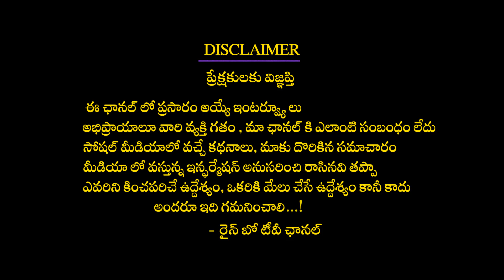Salman Khan Finally Met Katrina Kaif After 3 Months And Head To Delhi For Tiger 3 Shoot | Rainbow TV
Salman Khan Finally Met Katrina Kaif After 3 Months And Head To Delhi For Tiger 3 Shoot